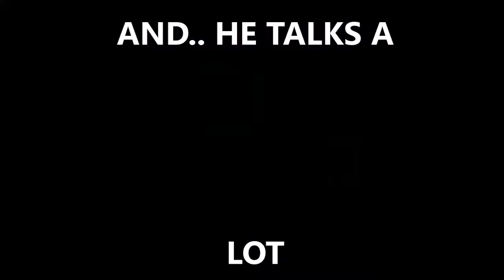MEET ZOOM - The Powerful 5: Trailer 5 (Offical)